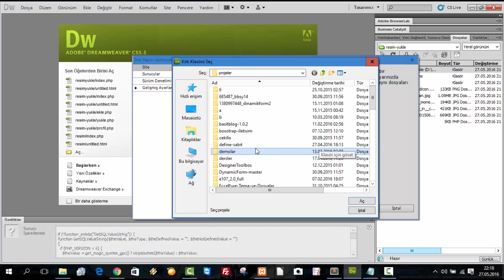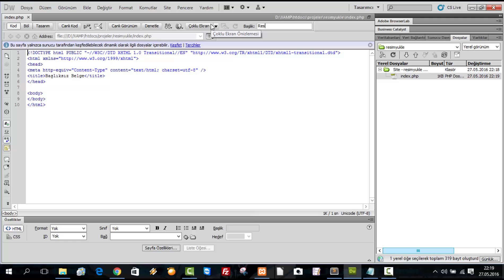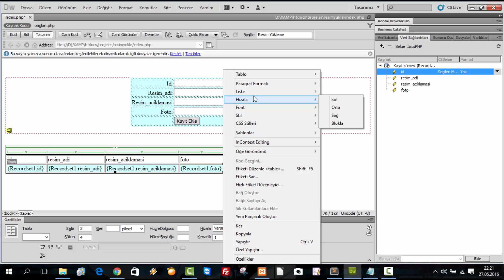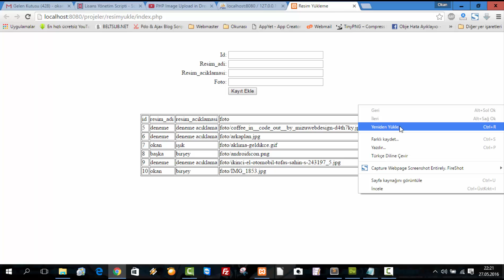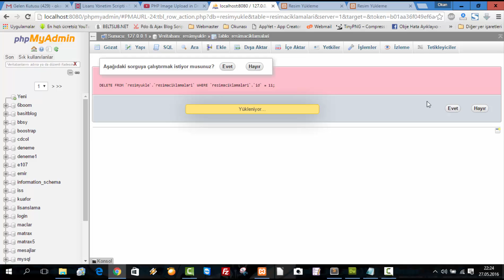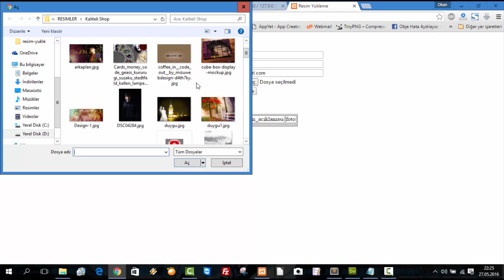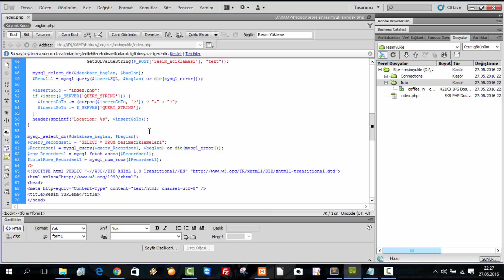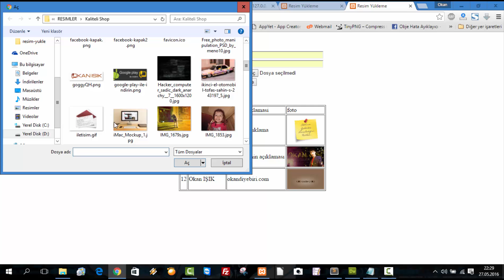Dreamweaver Resim Yükleme